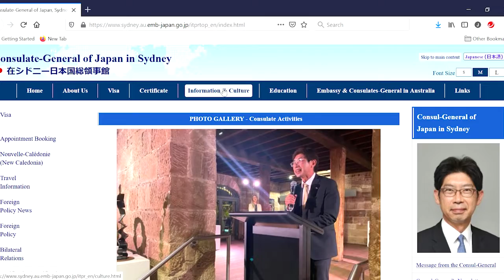Ep. 12 J-Syd InstaLive | Australia-Japan Society of NSW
In episode 12 (June), we spoke with the President of the Australia-Japan Society of NSW, Mr Philip Mitchell.
At the beginning, Philip gives a brief overview of AJS-NSW, including its history, the various kinds of events they run in the business, cultural and education space, as well as the different membership types that are available.

Philip also talks about how he first became involved in the Australia-Japan relationship through an intensive language program when he was younger and shares three tips for learning Japanese.

Finally, Tae recommends how people in Australia can start wearing kimono and learn more about kimono with her club.

Original air date: June 29, 2021
Platform: Pre-recorded and uploaded to Instagram